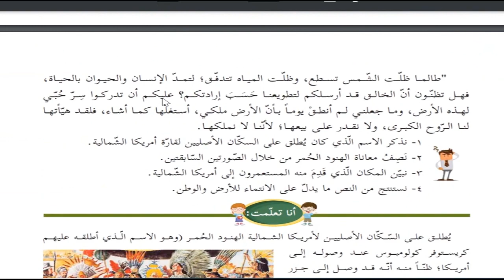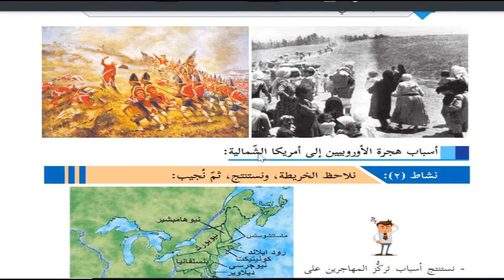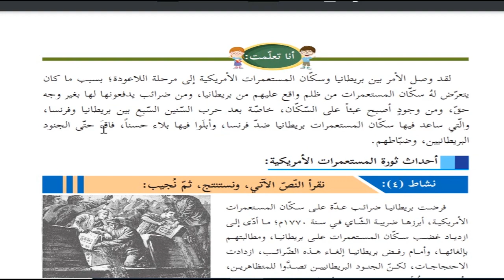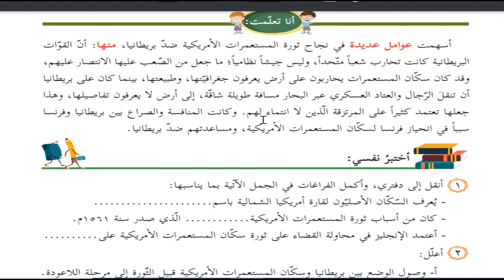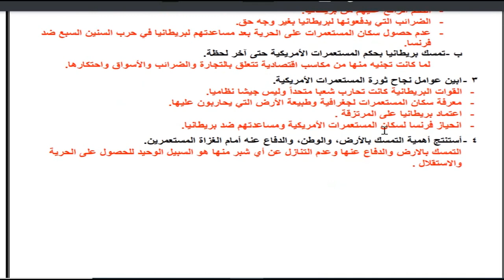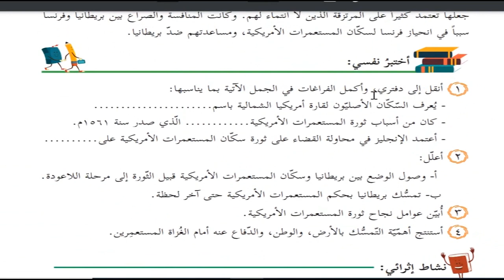حل اسئلة و شرح ثورة المستعمرات الامريكية و استقلالها كتاب الدراسات الاجتماعية الصف الثامن فلسطين